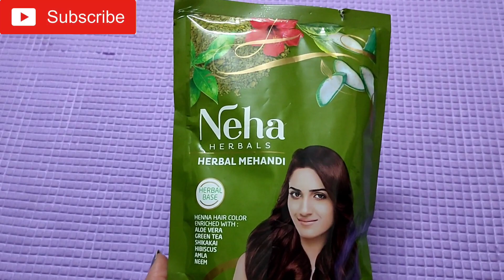सफ़ेद बालों को नेचुरल तरीके से हमेशा के लिए काला करने का अचूक उपाय | 100% Safe | Homemade Hair Dye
Hiiii Everyone, In This video I will share with you homemade dye for white hair. This Dye is 100% Natural and safe for hair. It's dye result is amazing. If you have a white hair so you can must try this dye.

Idea's By Bharti 💞